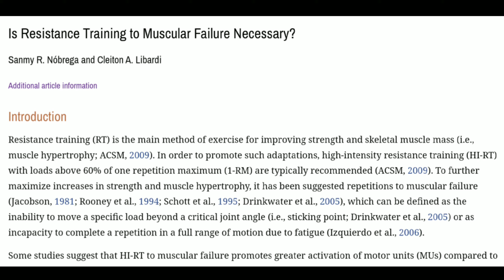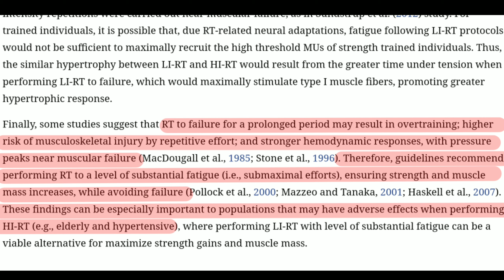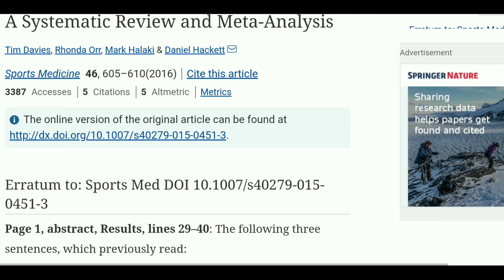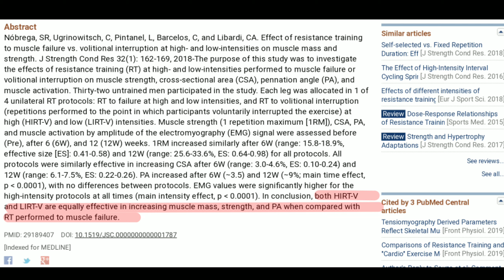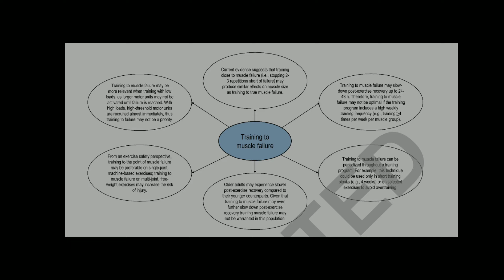SHOULD you really NOT BE training TILL FAILURE ? (11 scientific studies in backup)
1. AFFORDABLE RAW/CONCENTRATE WHEY PROTEIN (UNFLAVORED) - 1kg
• Nakpro gold

2. AFFORDABLE CONCENTRATE WHEY PROTEIN (FLAVORED) - 1kg

3. AFFORDABLE CREATINE MONOHYDRATE

4. Body fat percentage measuring caliper

5. Pull-up Bar for Home, Mountable, Adjustable in Length